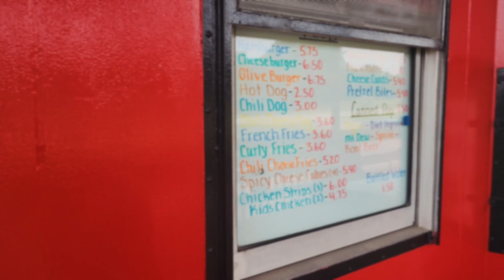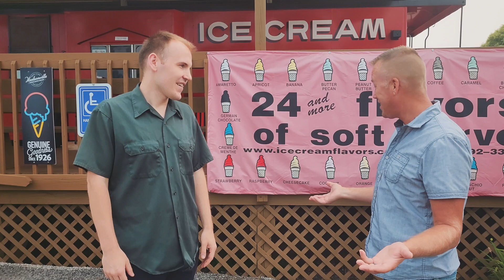THE SUMMER SCOOP Episode 5 // August 2, 2023 // Joel Gorveatte & Derek Schultz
Check out this week's episode of The Summer Scoop, a weekly video to help you stay encouraged and engaged at Journey through the Summer months.

For information, events, sign-ups, and more visit The Online Central Hub